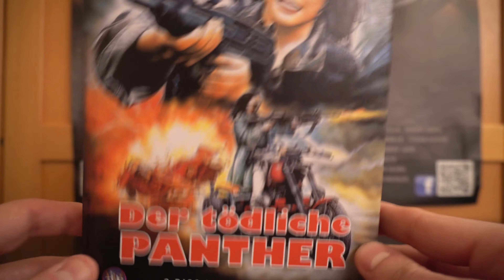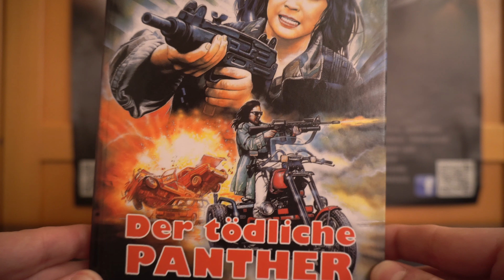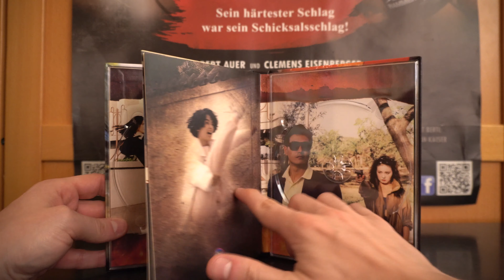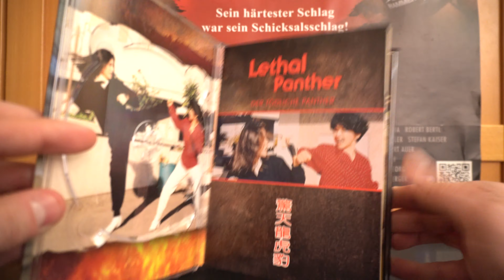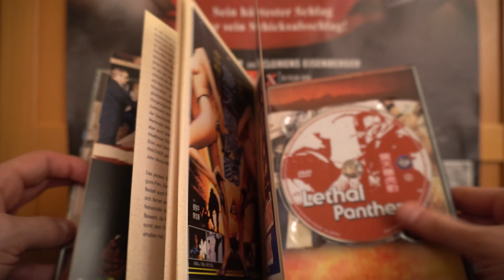DER TÖDLICHE PANTHER (DT Blu-ray Mediabook Cover A) / Zockis Sammelsurium Nr. 2063